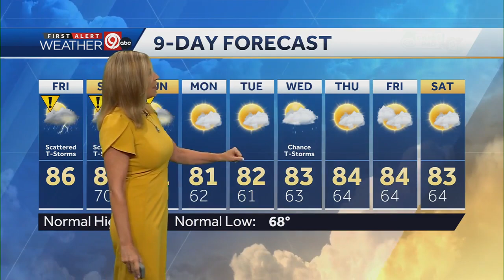Severe storms are possible Saturday